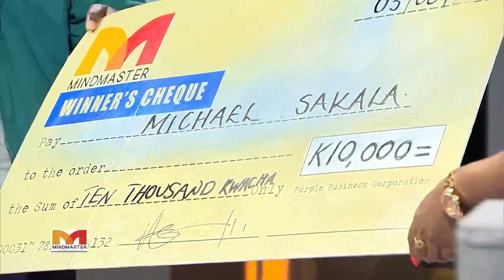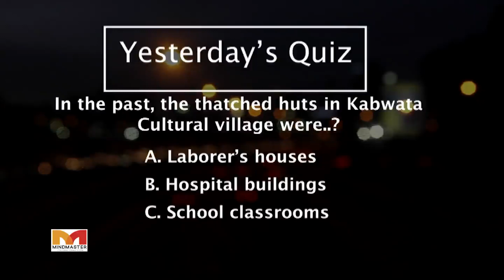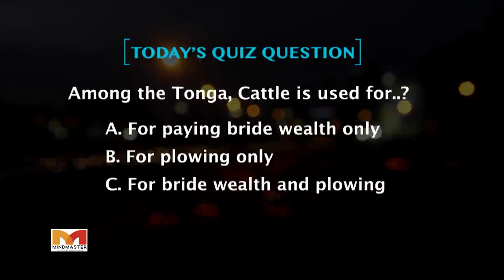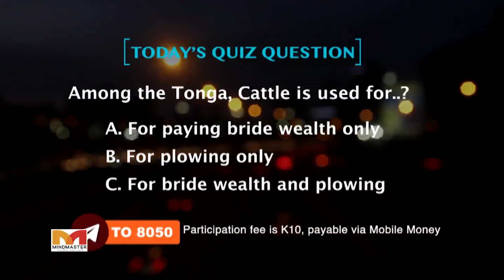MIND MASTER Game Show S02 E09